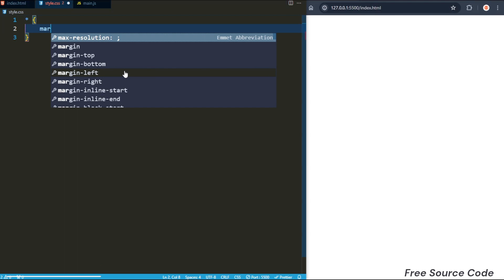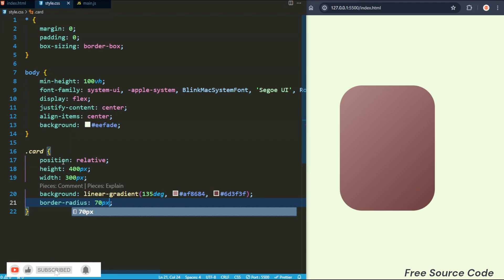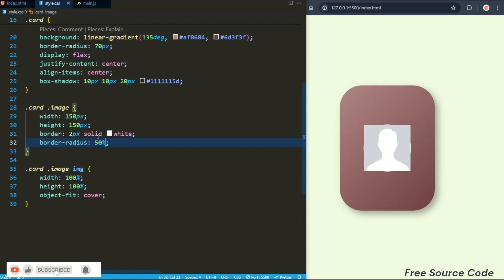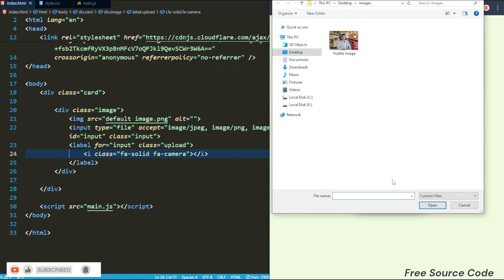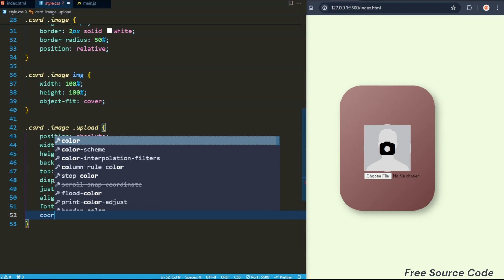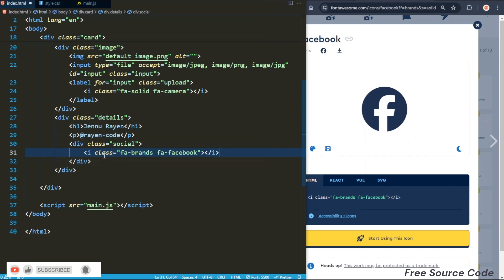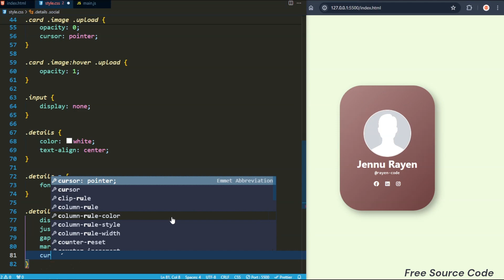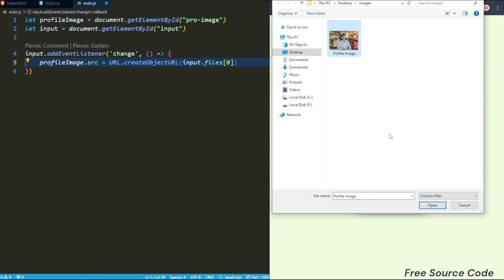Profile Image Upload with HTML, CSS, and JavaScript|| Web Design